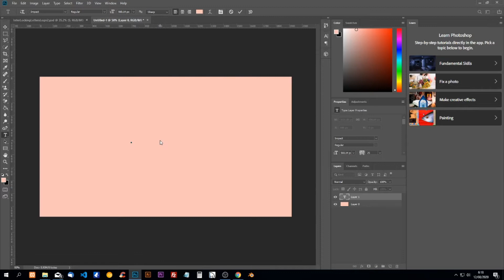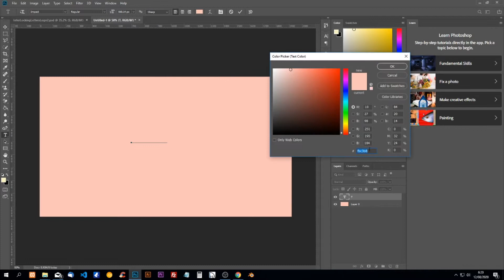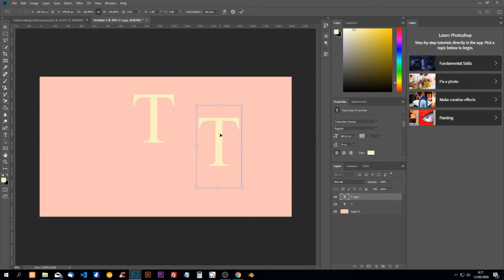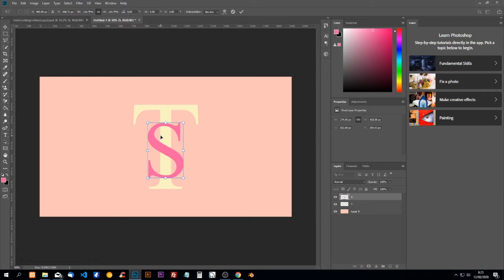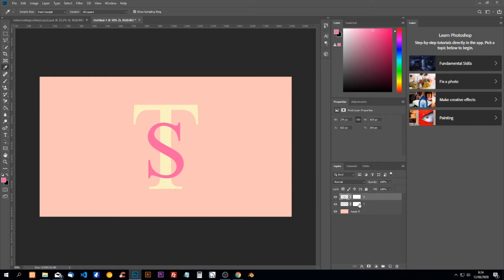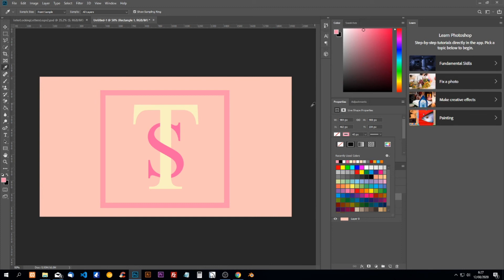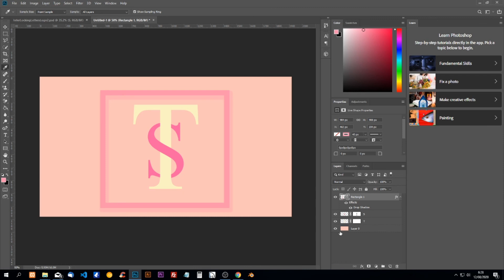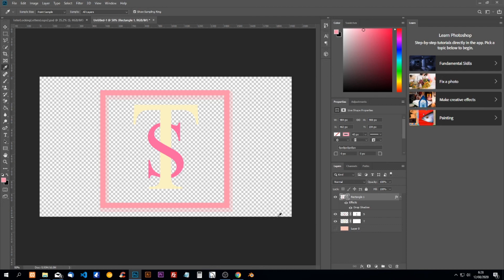Interlocking Logo (Photoshop Logo Series #5)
Learn how to make an interlocking logo with Photoshop